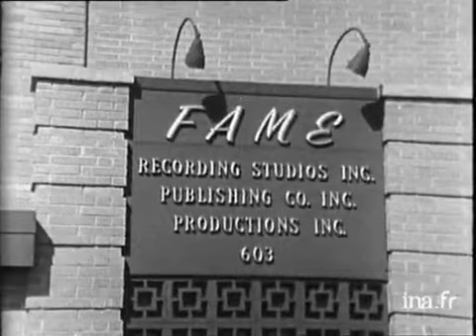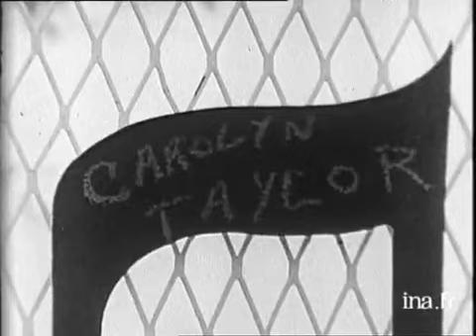Le Blues de Memphis - 1969 French Documentary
Incredible French documentary from 1969 featuring sessions at Stax with Booker T. & The MGs and Isaac Hayes and at FAME with the Fame gang and Brook Benton!